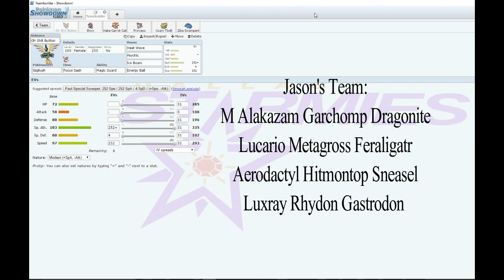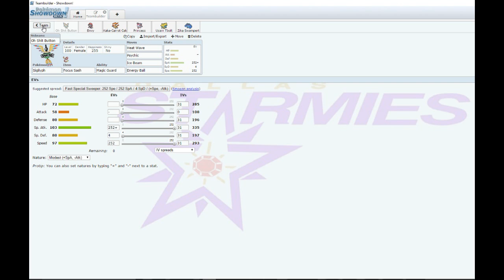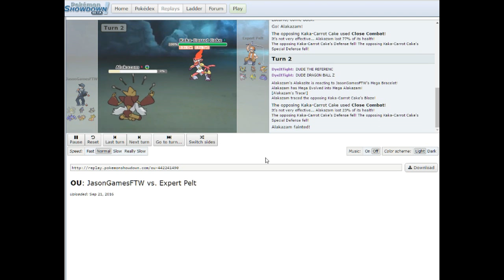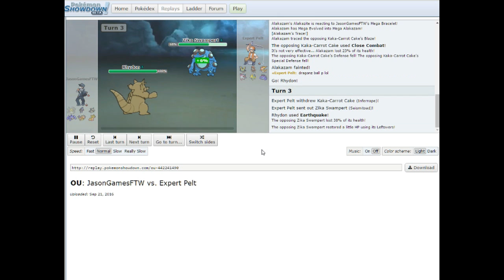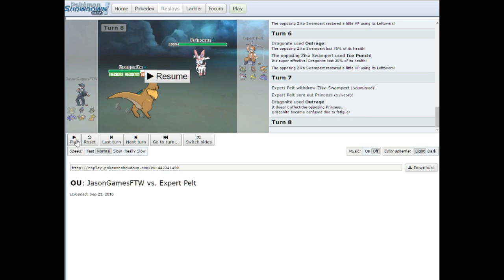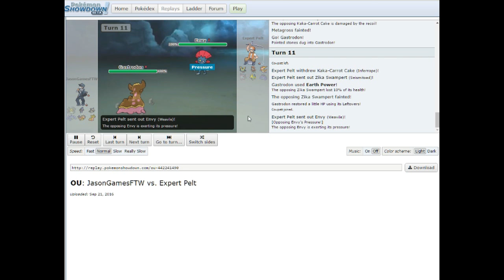ICL S1 Week 1 Battle: Dallas Starmies vs The Albany Alakazams W/Shayquaza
Week one is finally here! Our hero Sheldon of Gryffindor goes against Jasongamesftw and his mega alakazam squad for the first battle of the Idiots Competitive League, can he get his shit together and pull out a win? Maybe even hit all his moves?

Wifi battles coming soon!

Pokémon is owned by Gamefreak, and is published by Nintendo. Use of any images or sounds are strictly educational.